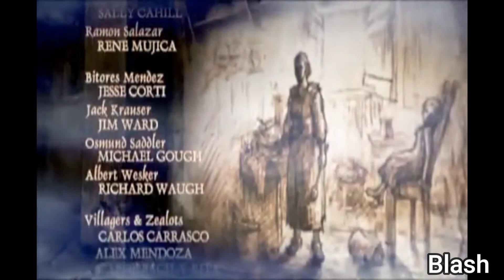Resident Evil 4 REMAKE - (Cosas que tienen que ACLARAR)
Cosas que no debería de faltar a Resident Evil 4 Remake!!
Quizas ya era hora de uno...

Muchas gracias❤️

GAMEPLAY DE RESIDENT EVIL 4 REMAKE
RESIDENT EVIL 4 REMAKE - PRIMER TRAILER OFICIAL
| Resident Evil 4 Sí Necesitaba Un Remake | Análisis |
RESIDENT EVIL 4 REMAKE lo va a CAMBIAR TODO